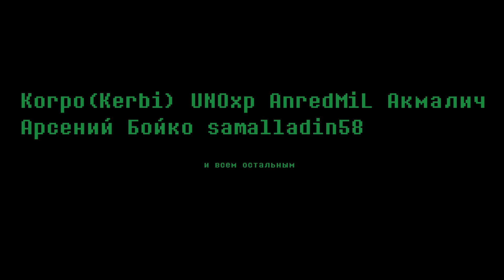Вопрос ответ на 700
ыыыыыыыыыыыыыыыыыыы